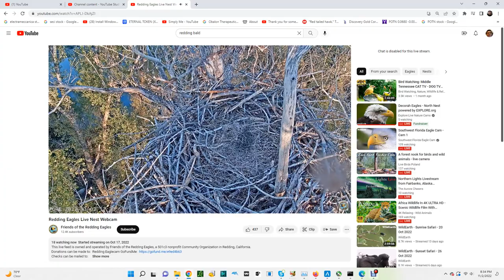Redding Bald Eagles 11/02/2022 16:05